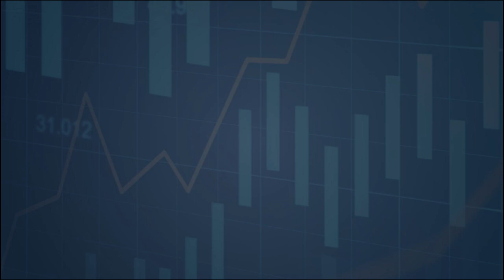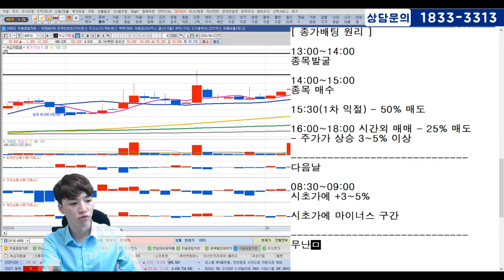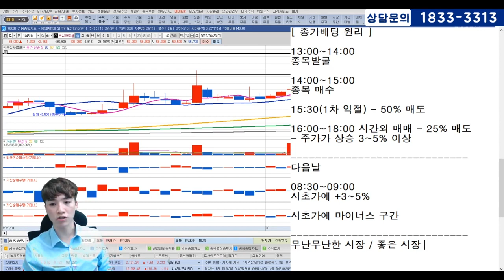종가베팅의 원리, 언제 매수해서 언제 팔아야 할까?